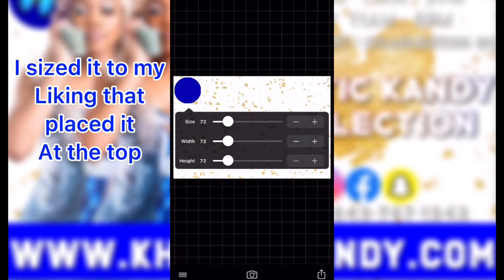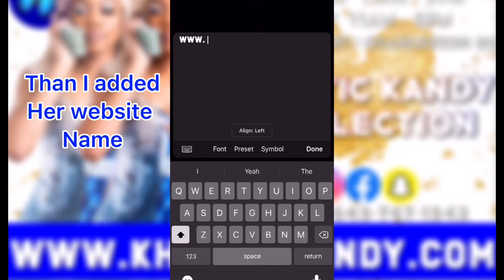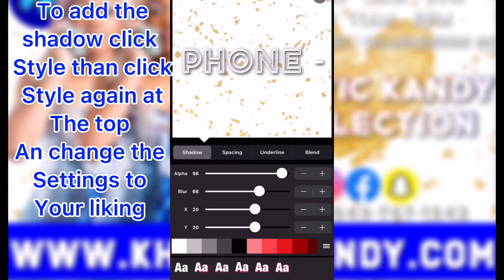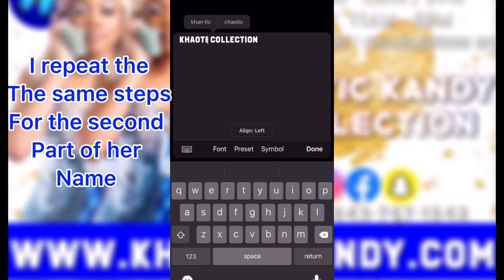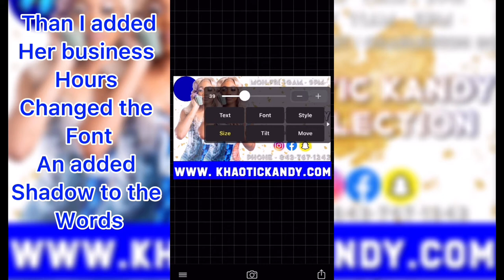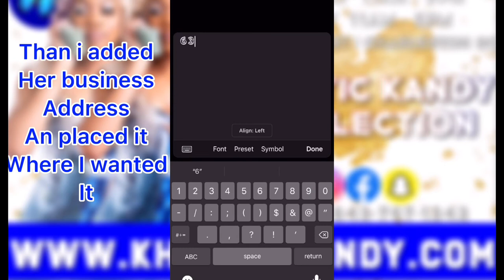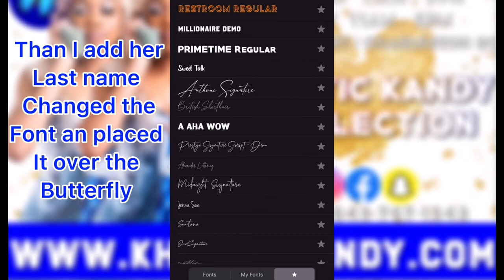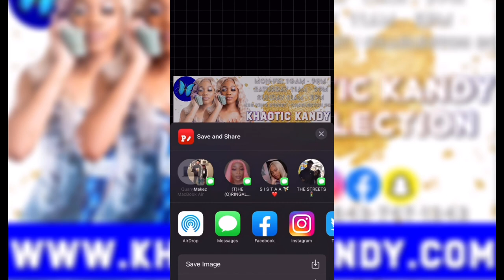How To Make Business Card | On IPhone 📇📲💙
I make YouTube intro outros and banner Dm on Instagram @ Quanya.Dior if you want one I charge $15 - $20

Doing the opposite of everything my mama tells me